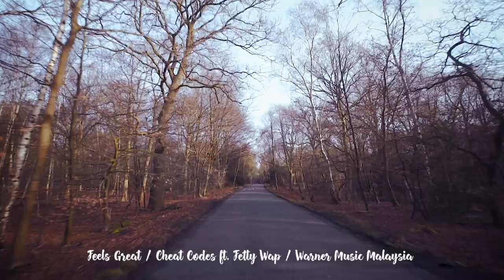EXCLUSIVE: Hanging out with Son | ForFansOnly | Astro SuperSport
In March 2018, Astro gave 2 Malaysian fans (Irwan and Maria) the opportunity to personally present the PFA Fans' Player of the Month award to Son Heung-min at Hotspur Way, Tottenham Hotspur Training Centre.

Good luck.

Song: Feels Great
Artists: Cheat Codes ft. Fetty Wap (Clean)
Courtesy: Warner Music Malaysia

Song: Make Me Feel
Artists: Janelle Monae